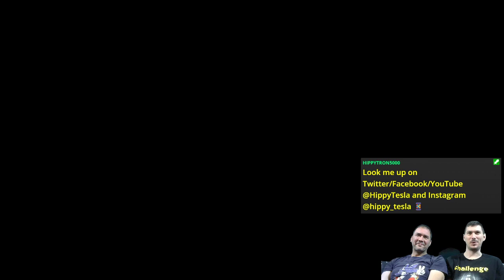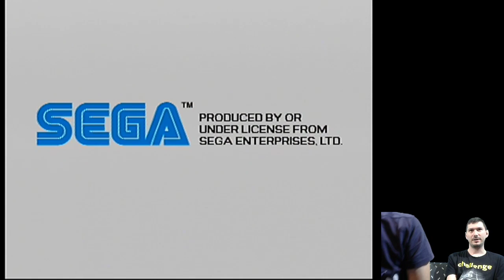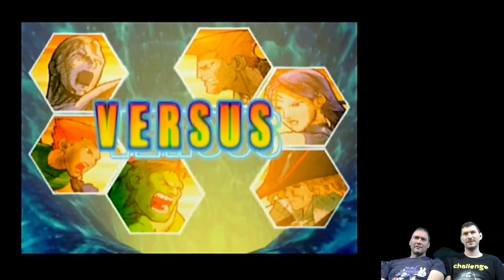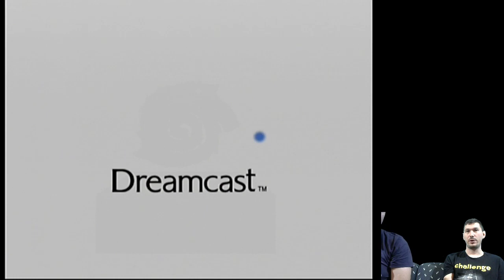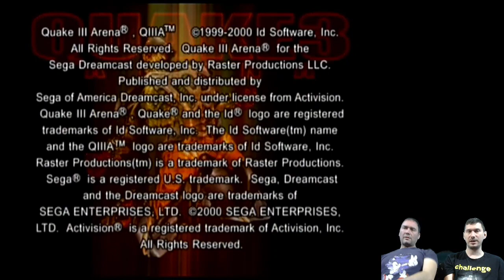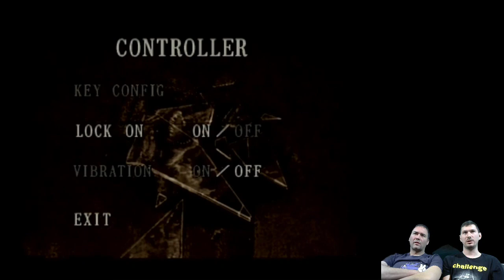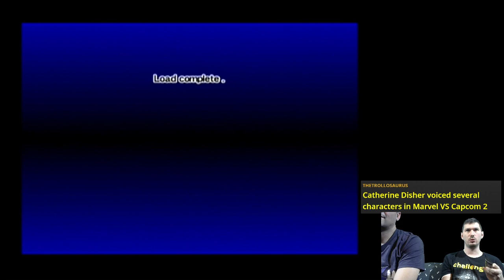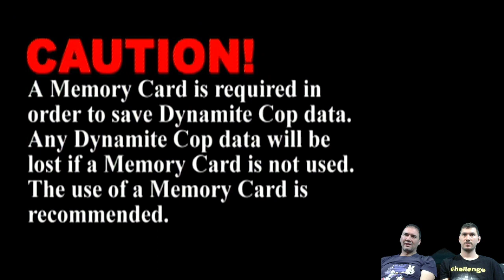Dreamcast Party | Various Games [DC]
Two guys, one Dreamcast 😵‍💫

Featuring old-school couch co-op and versus gameplay.